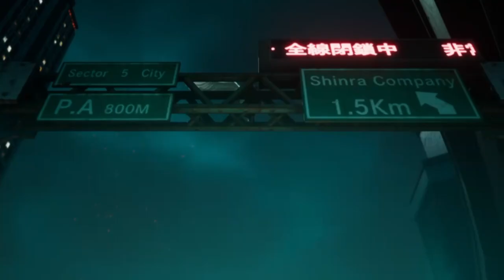Crisis Core Final Fantasy VII Reunion: Part 12